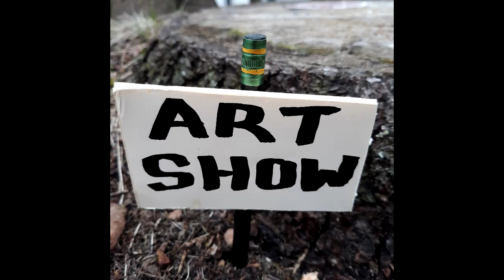STUMPS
An art collaboration between Matthew Hanna (the painting) and Timon Tupper (response). Art opening attendee, Tobin Tupper. Created on April 8th, 2020.